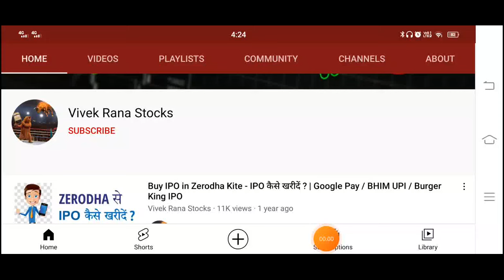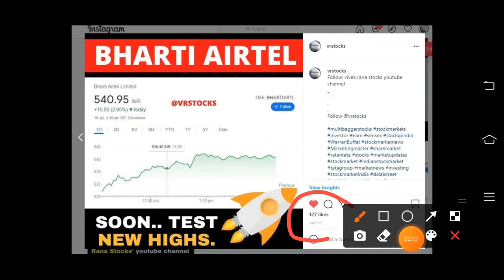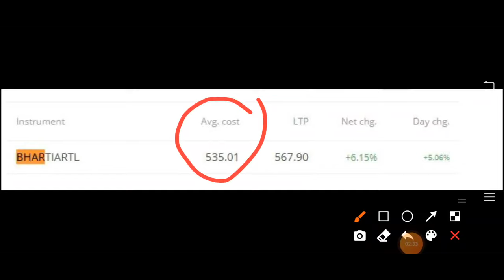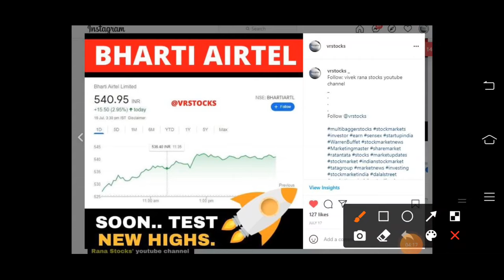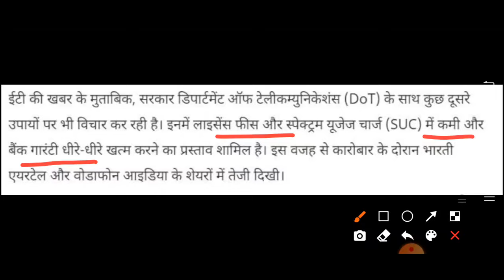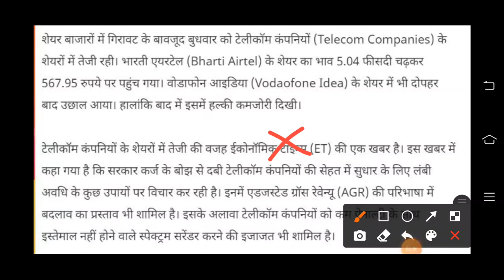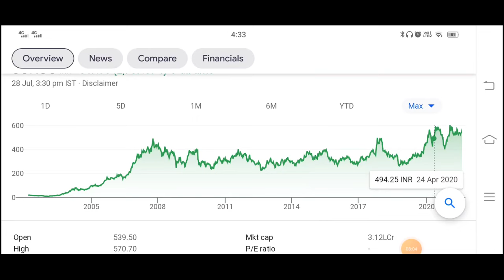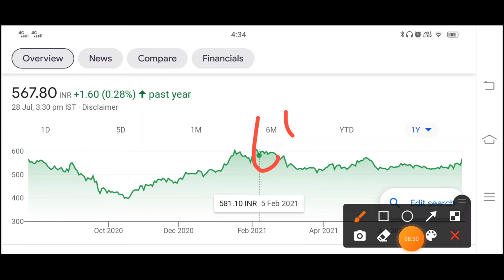Bharti Airtel Share Latest News - Govt का बड़ा फैसला - Test New Highs -जितना निचे मिले उतना Buy करो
Bharti Airtel Share Latest News- Govt का बड़ा फैसला! अब Test New Highs... जितना निचे मिले उतना Buy करो

Bharti Airtel Limited share price: Hello friends, today I am going to discuss the penny stock of Bharti Airtel Limited. Recently after the govt new policy there is a clear 5% boom in the penny stock of Bharti Airtel. In my opinion this penny stock can reach its new all time high. I had recommended this penny stock at Rs 540 in the recent month and now it is trading at Rs 567.3 in the stock market. Below I have share some details about the Bharti Airtel and its penny stock you guys can also check it. Please ad your own research before investing in the stock market or penny stock.

About Bharti Airtel Limited

Bharti Airtel Ltd., incorporated in the year 1995, is a Large Cap company (having a market cap of Rs 312,606.19 Crore).
Bharti Airtel Ltd , is Asias leading integrated telecom services provider with operations in India and Sri Lanka.
For the quarter ended 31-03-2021, the company has reported a Consolidated Total Income of Rs 25,831.20 Crore, down 2.77 % from last quarter Total Income of Rs 26,567.00 Crore and up 8.43 % from last year same quarter Total Income of Rs 23,822.10 Crore. Company has reported net profit after tax of Rs 983.60 Crore in latest quarter.

BHARTI AIRTEL Share Price Today:

BHARTI AIRTEL last traded price was down 0.1% to Rs 567.3 on the BSE. On the NSE, BHARTI AIRTEL last traded price was down 0.3% to Rs 566.3.
Over the last 30 days, the BHARTI AIRTEL share price is up 6.8%.
The current market capitalisation of BHARTI AIRTEL stands at Rs 3,115,352.49 m.

Address : Bharti Crescent,1, Nelson Mandela Road, Phase - I I, New Delhi, Delhi-110070

We all know in youtube, there are some guru like perfect view of stock market, yash tv, the Indian investors, multibagger point, pro capital faiz, sanjiv bhaisn and the stock market ka command etc. but vivek rana stocks find new method to give penny stock of Bharti Airtel Limited share, everyone must follow him on :-

TY :)